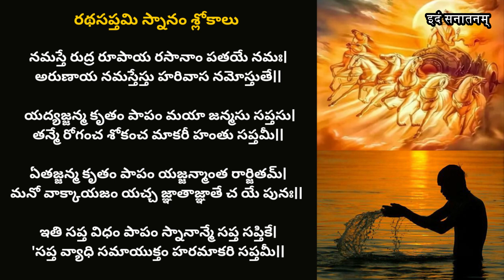రథసప్తమి రోజున స్నానం చేస్తూ పఠించాల్సిన శ్లోకాలు|Ratha Saptami